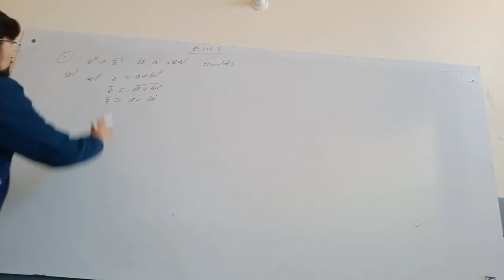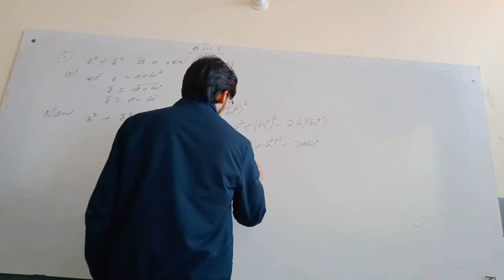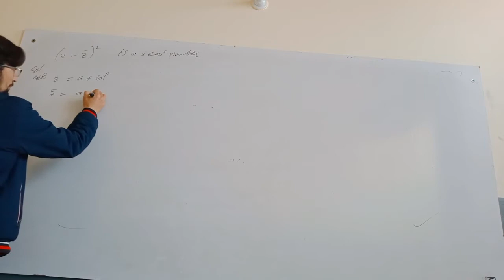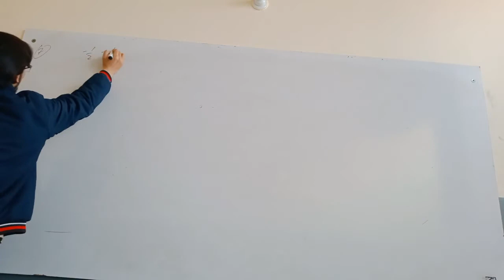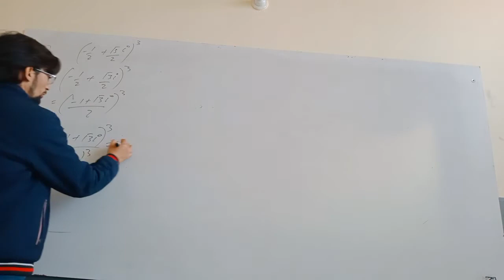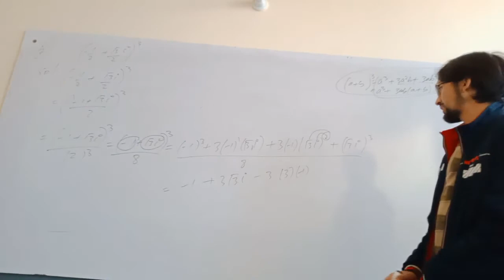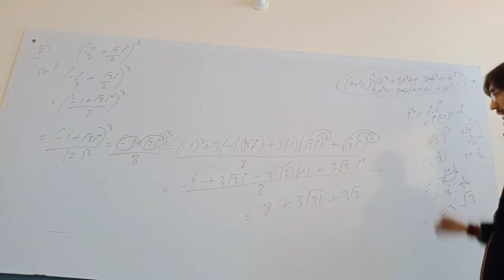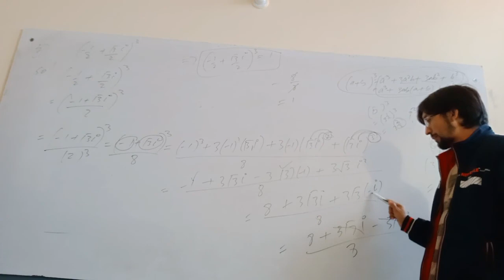MATH CLASS 11th LECTURE 32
PRESENTED BY: PROF. QAMAR ABBAS